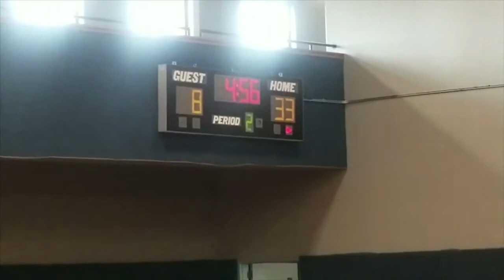Nike CyFair Elite Lewis 2026 | 4th GRADE | ON FIRE 🔥 | 5th Grade Championship Game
Nike CyFair Elite Lewis 2026 (4th Grade) vs D.C. Queens 2025 (5th Grade)

The goals for these young CyFair girls in the next few years is to be ready to represent Nike CyFair on the EYBL Nike Circuit.  Girls aau basketball is growing as more and more youth athletes are starting earlier working on theirs skills and fundamentals.

CLICK HERE TO FOLLOW NIKE CYFAIR ELITE LEWIS 2026 4th Grade Girls Basketball Team:

LET THE RISE BEGIN

More Information about girls basketball:

High School TX Girls Basketball  MaxPreps
› High School Girls Basketball › TX Girls Basketball

High School Girls Basketball : Get Rankings, Recruiting Info, Schedules and Scores, Stat Leaders, news updates, videos, photos, and more
5 national rankings - ‎Stat Leaders

Amateur Athletic Union girls basketball official web site.

Girls Basketball State Tournament
Women's basketball - Wikipedia, the free encyclopedia
The first intercollegiate women's basketball game was played between teams sport's team for boys then they must have a team in that same sport for girls.

Wikipedia
Six-on-six basketball or basquette is a largely archaic variant of women's ... Until 1975, New Jersey also played 6-on-6 for girls High School basketball, however ...

NCAA Women's Division I Basketball ... - Wikipedia
The National Collegiate Athletic Association NCAA Women's Division I Basketball Championship is an annual college basketball tournament for women.
‎Tournament format - ‎Number of teams, and seeding - ‎Selection process

Also searched online for:

Searches related to girls basketball
Nike Cy Fair EYBL
girls basketball camps
ncaa girls basketball
girls basketball size
girls basketball college
girls basketball recruiting
girls basketball drills
girls basketball history
girls basketball plays
girls basketball
basketball girls
basketball for young players
basketball players girls
female basketball players
girl basketball players
girls basketball players
youth basketball players
3th grade basketball plays
basketball offensive plays
basketball plays
easy basketball plays
free basketball plays
girls basketball plays
girls play basketball
girls playing basketball
how to play basketball
offensive basketball plays
elite girls basketball
girls high school basketball